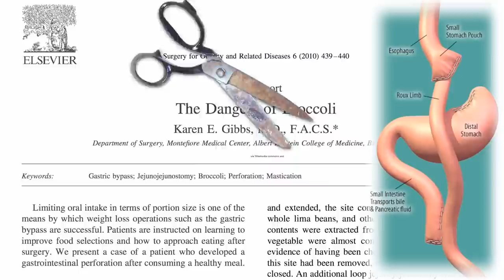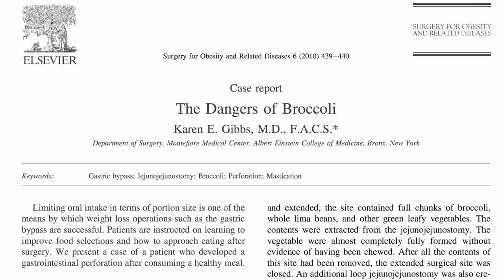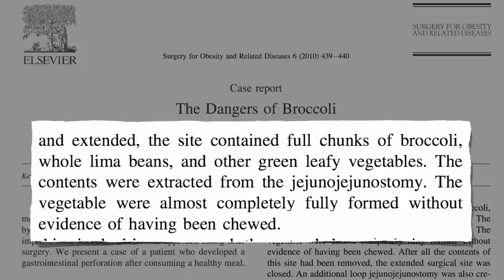The Dangers of Broccoli?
DESCRIPTION: A case report of a woman after Roux-en-Y gastric bypass surgery trying to eat right. Have a question about this video? and I'll try to answer it! Reminds me of the story of that weight loss drug with the embarrassing side effects (in my video Milk Protein vs. Soy Protein Whether the risks of surgery outweigh the risks of obesity may not be relevant, since there is a third option, life-long adherence to a healthy diet. and hundreds of other videos on more than a thousand subjects

Image Credit: Michael Pollan, and to Andrzej 22 and Evan-Amos via Wikimedia Commons.